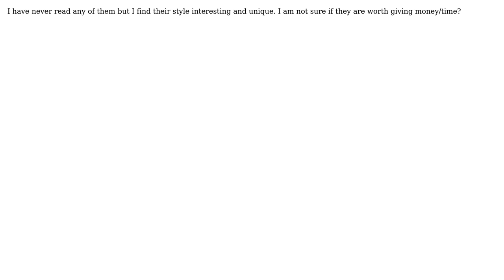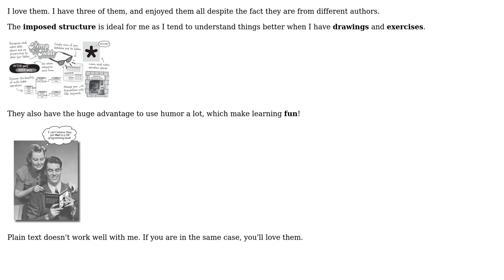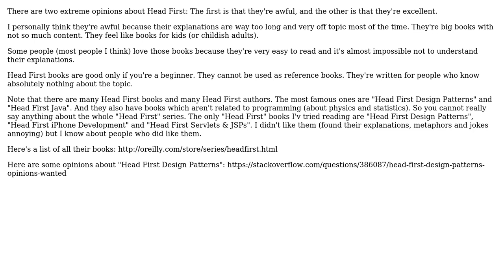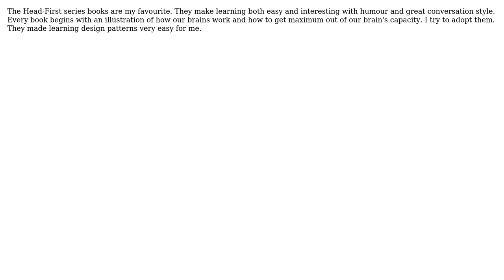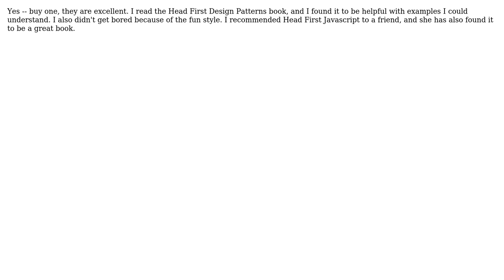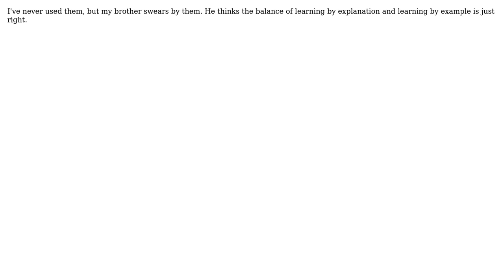Software Engineering: How are head first books? (11 Solutions!!)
Software Engineering: How are head first books?

With thanks & praise to God, and with thanks to the many people who have made this project possible! | Content (except music & images) licensed under CC BY-SA | Music | Images & others | With thanks to user Vaibhav Bajpai user Terence Ponce user snakile user Martin Beckett user Marcie user HedgeMage user Dan Ray user Charalambos Paschalides user cbrandolino user Abimaran Kugathasan user Abi and the Stack Exchange Network Trademarks are property of their respective owners. You are responsible for your own actions.